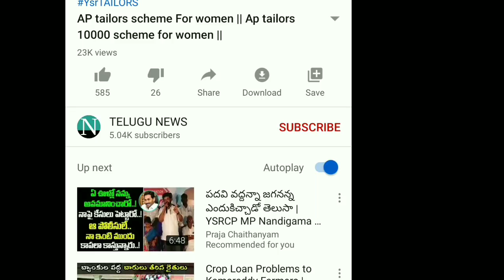GOLD RATES IN INDIA || HIKE IN GOLD PRICE || 50000 GOLD PRICE || INCREASE IN GOLD PRICE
GOLD PRICE
GOLD RATES

INCREASE IN GOLD RATE
INCREASE IN PRICE